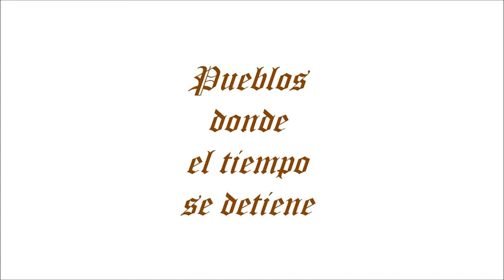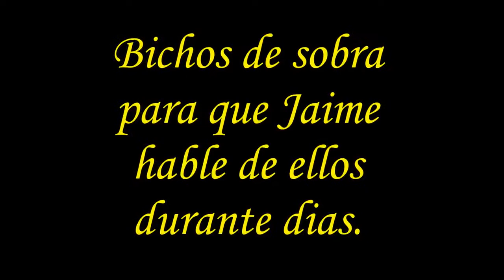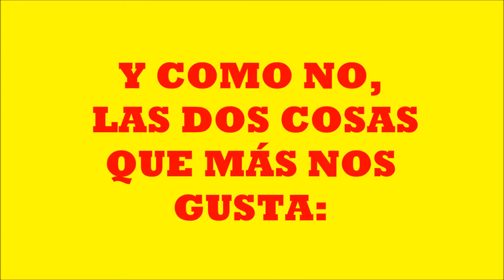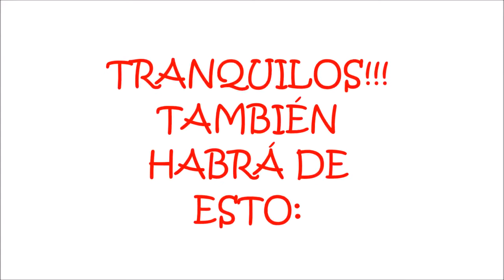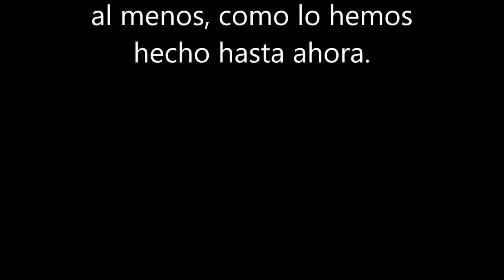Cantabria con Terranatur.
Terranatur es una Agencia de Viajes y Eventos especializada en experiencias en plena naturaleza. Nuestro amigo y colaborador David López de Cantabria, nos ha preparado un precioso montaje con magníficas fotos seleccionadas cuidadosamente.
Hace años que vamos a Cantabria, pero cada día pensamos en hacer más actividades y viajes allí. Si quieres participar con nosotros de estas maravillosas aventuras, no dudes en ponerte en contacto con nosotros a través de la web
Muchas gracias.